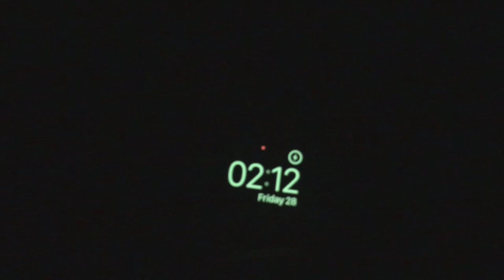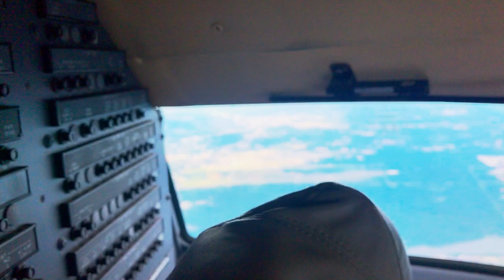This Pilot Life -- Commuting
This Pilot Life

Commuting is often thought to be one of the biggest reasons to not go to an airline. But is it really that bad? The answer is -- it's up to you to decide.
Take a look at the life of commuting, and some ideas of what I think commutting is all about.